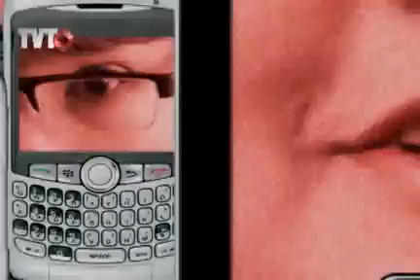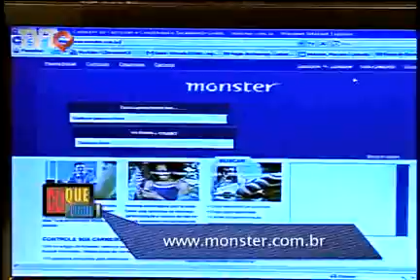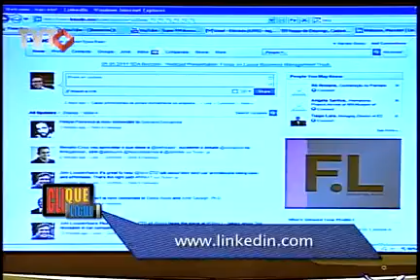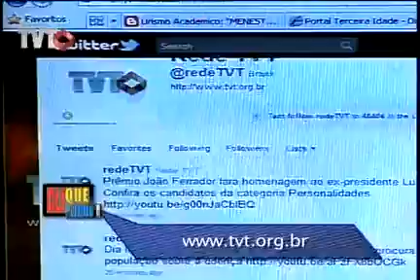‪Clique e Ligue: ‬Emprego online‪ - parte 1/3‬ - Rede TVT‬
As novas tecnologias estão mudando a forma tradicional de contratação.

Tema: Emprego online
Bloco: 01